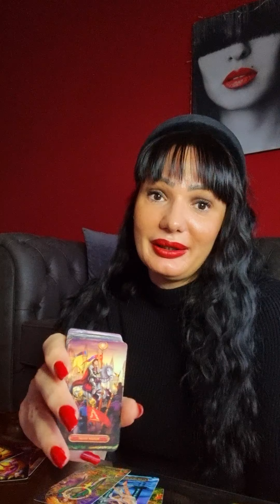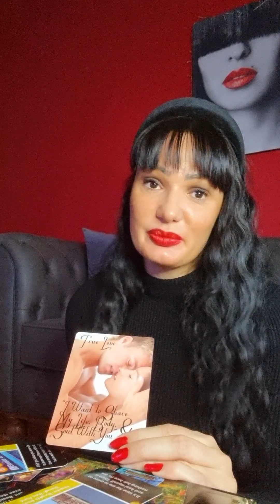VIRGO Omg, the have such a huge ego!!!😎 But also love for u!😉 love tarot reading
Hello my Virgo! This is a tarot reading for you for November 2022. Please take what resonates with you and leave what doesn't. Have a  beautiful week!!! ❤💋

Stasha